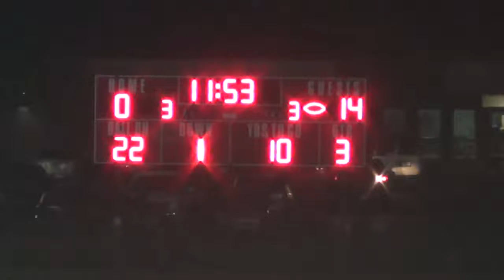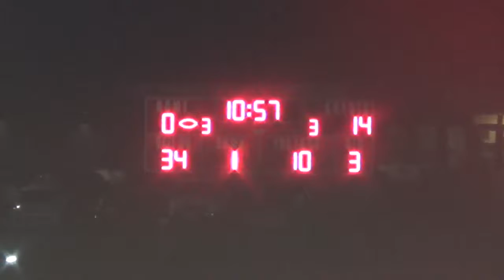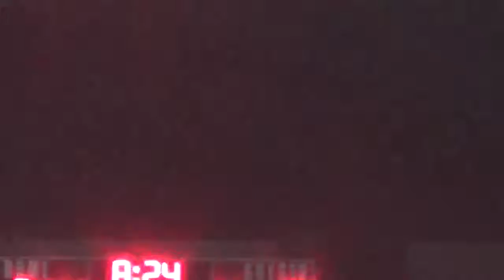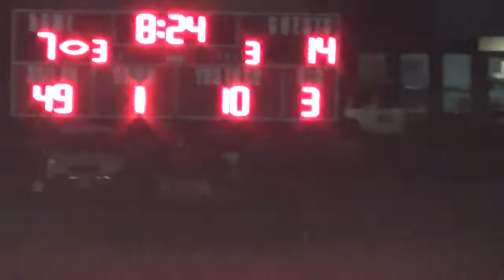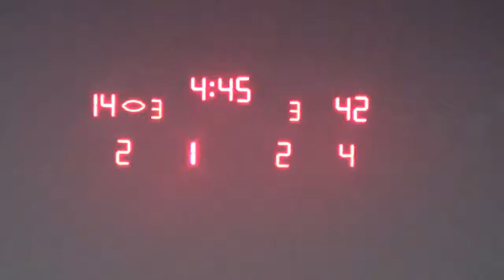2017 Lewiston-Altura vs Triton Football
This is the October 13th, 2017 football game between Lewiston-Altura and Triton.